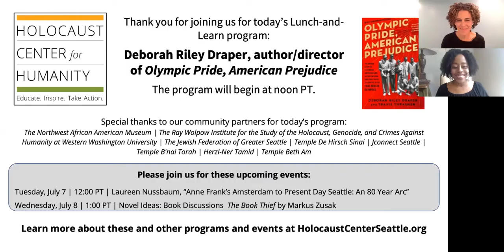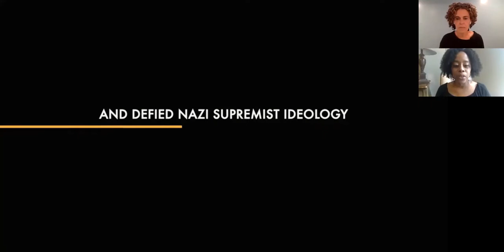Olympic Pride, American Prejudice with Deborah Riley Draper - Lunch & Learn 6-30-2020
Olympic Pride, American Prejudice tells the story of 18 African Americans who defied Jim Crow and Adolf Hitler to compete in the 1936 Berlin Olympics. Deborah Riley Draper is an award-winning and critically acclaimed filmmaker, motivational speaker, and advertising agency veteran.

Set against the turbulent backdrop of a segregated United States, sixteen black men and two black women are torn between boycotting the Olympic Games in Nazi Germany or participating. If they go, they would represent a country that considered them second-class citizens and would compete amid a strong undercurrent of Aryan superiority that considered them inferior. Yet, if they stayed, would they ever have to chance to prove them wrong on a global stage?